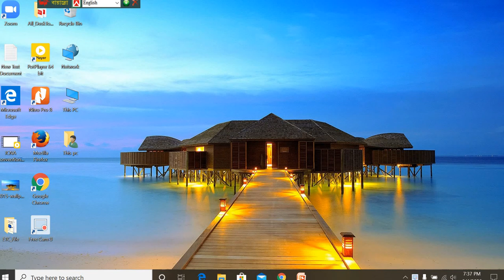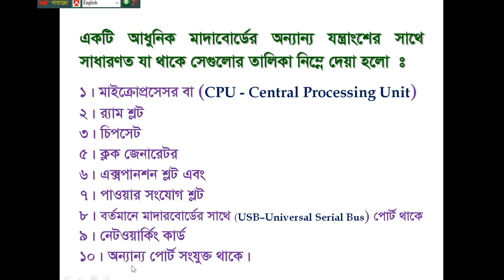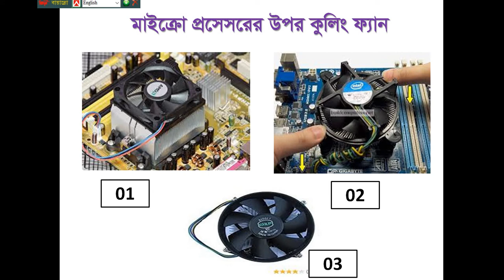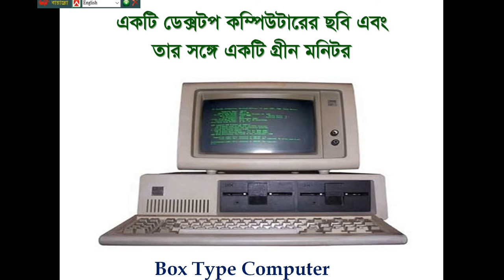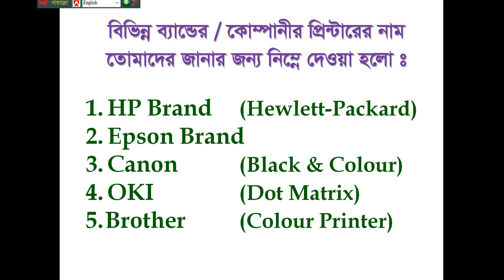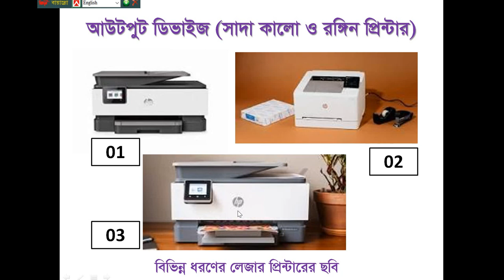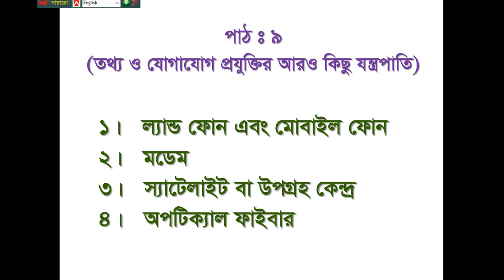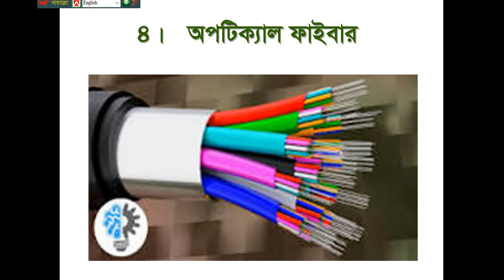VI ICT Chapt 02Part 05 09 02 RA